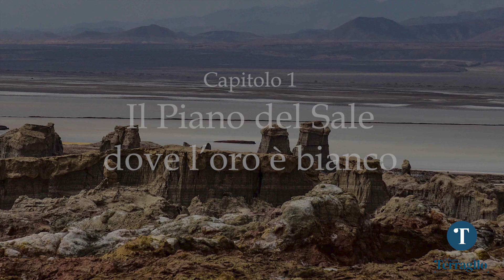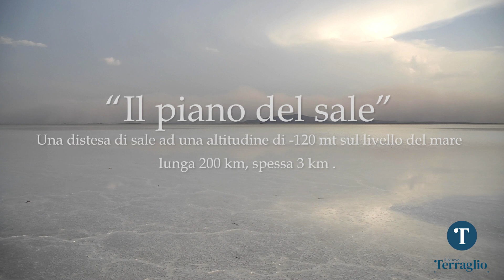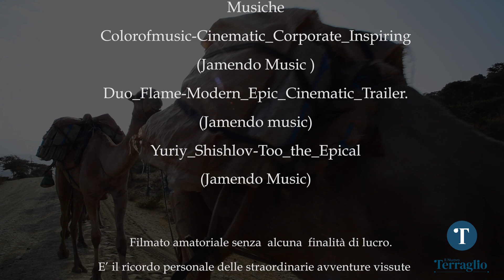Un viaggio dove la terra pulsa: il piano del sale, dove l’oro è bianco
Facendo parte dei pochi viaggiatori che, sin dagli anni Sessanta, hanno avuto la fortuna di percorrere la depressione dancala anche nelle sue parti più impervie e difficili, custodisco impressa, nello spirito e nella mente, l’immagine indelebile di questa regione magica.